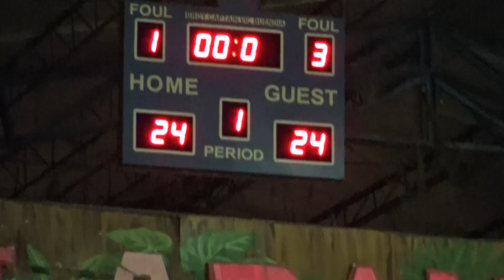South Bridge vs BSD CellTop 1st Quarter BLBA 1st Conf 2019